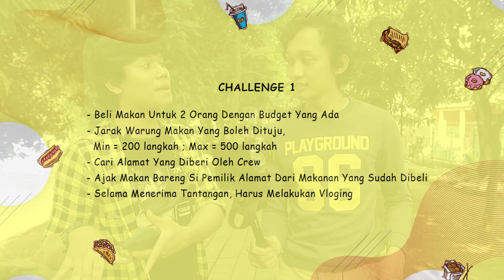Tok - Tok Dare [Eps.4]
Hi Sobat Kreatif !!!
Program Tok - Tok Dare merupakan program Gameshow yang dipandu oleh Munthe, dimana nantinya talent akan diberikan tantangan untuk membeli makanan sesuai budget yang sudah ditentukan serta mengajak anak kost secara random untuk makan bersama.
Penasaran kost siapa lagi yang kira – kira bakal kita datengin ? Saksikan terus TokTokDare setiap hari Jum’at pukul 14.00 WIB hanya di Polimedia TV.
Location : Jln. Moch. Kahfi II No.30, RT.01 RW.01 Jagakarsa, Kec. Jagakarsa Kota Jakarta Selatan
Credit :
Host : Berkat Munthe
Talent : Rony Indra Kusuma
Anak Kost : Salsabilla Pratama Bullah

Producer : Nisrina Putri
Program Director : Nuraini Rahmi Satiani
Team Creative : Nisrina Putri
Talent Director : Nuraini Rahmi Satiani
Cameraman : Annisa Giffary, Achmad Reyhan & Taufikurrahman Ruki
BTS : Risty Oktaviani Lutfi
Audioman : Imam Hanafi
Art Director : Nuraini Rahmi Satiani
MUA & Wardrobe : Jauza Hana
Editor : Annisa Giffary